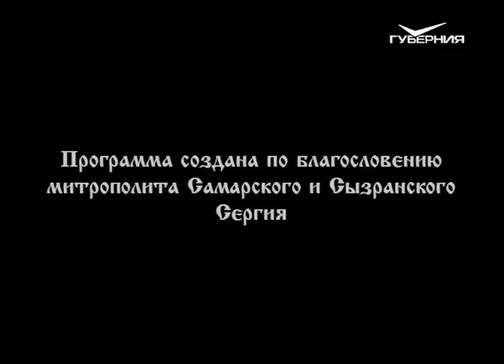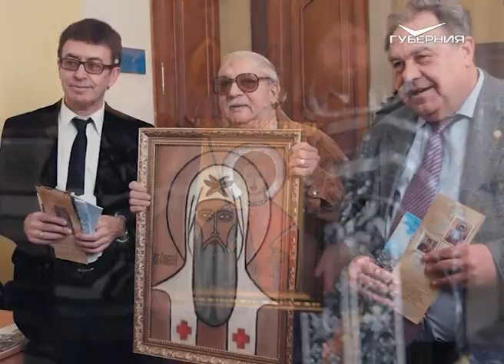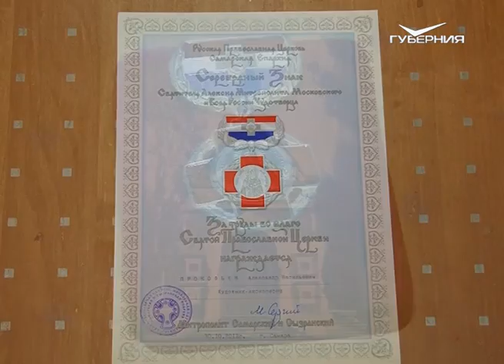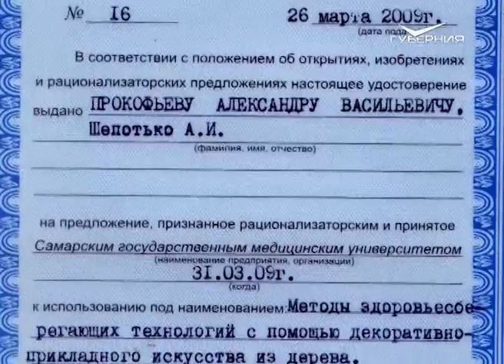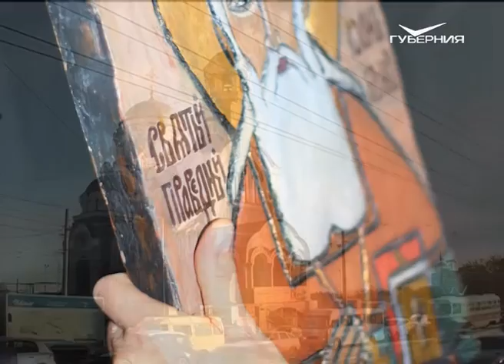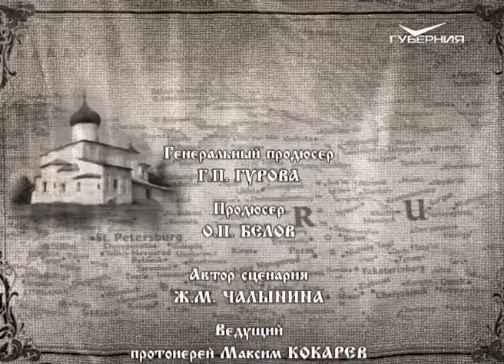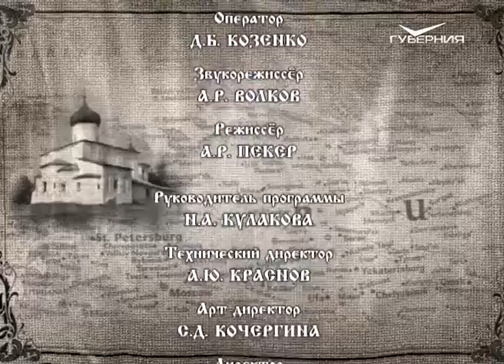Путь паломника 23.01.2016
Сегодня наша передача посвящена самарскому мастеру декоративно-прикладного творчества А. В. Прокофьеву и его служению во имя Бога и для людей.